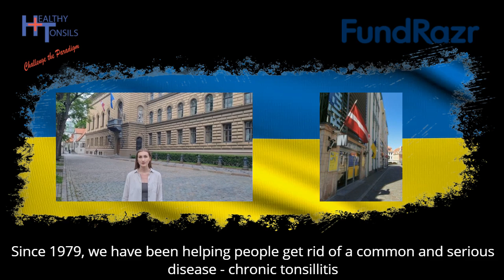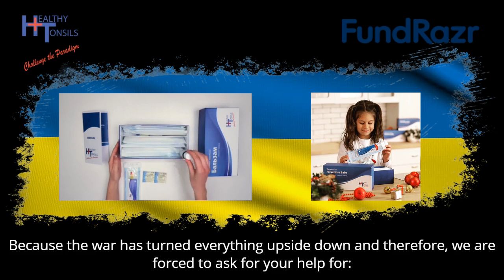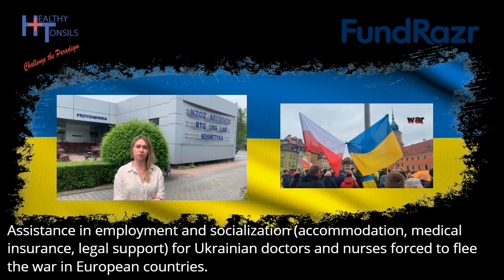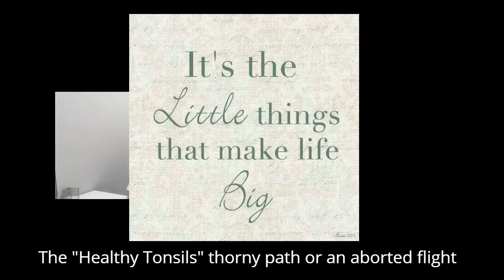The "Healthy Tonsils" thorny path or an aborted flight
Since 1979, we have been helping people eliminate a common and serious disease - chronic tonsillitis. Hardly and slowly, but confidently, we were moving towards our goal, but the war came and we may no longer cope alone. We need help to get things done.